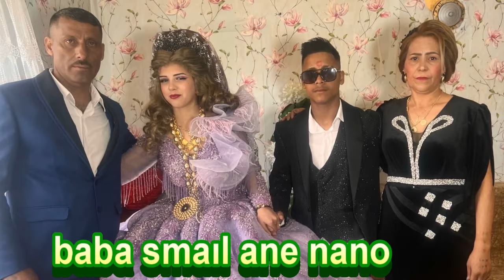dunurluk gelın bedıreye damat ısa